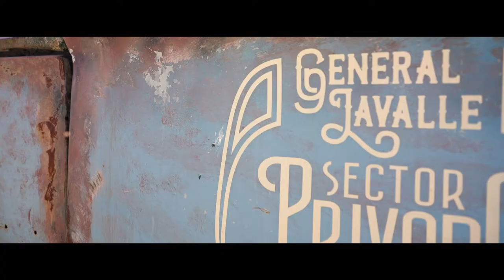URBANO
Video clip Urbano
DELFI XV Años
Makeup y peinado   Luz
Videos Up Emotion
Fotos Lore Espinillo